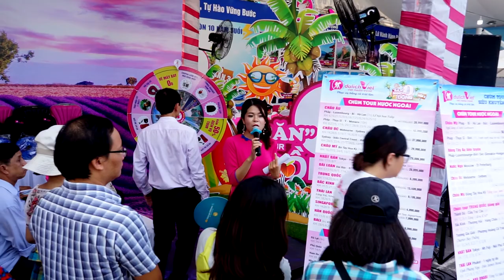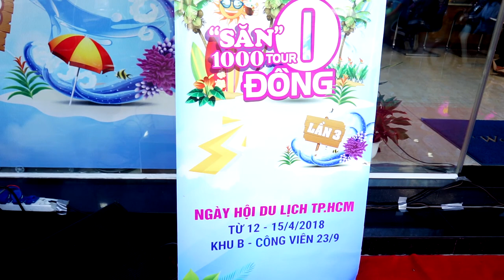SĂN TOUR 0 ĐỒNG LẦN 3 - TỔNG KẾT